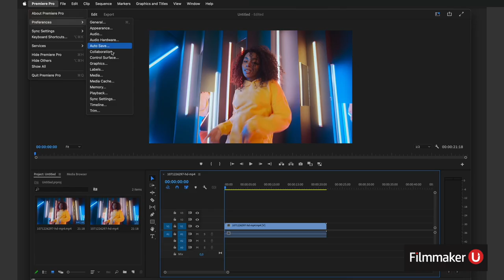Meet the Editors of Apple TV+s' "Black Bird" on Filmmaker U!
This past Friday we were joined by the amazing Editors of Apple TV+'s "Black Bird"!  In this chat we talked with Editors Rob Bonz & Jonathan Alberts, ACE,  about getting on the show "Black Bird," working as an editing team on the show, tough scenes to work through and much, much more!

Friday, November 18th, 2022 | 2:00pm ET/ 11:00am PT

Rob Bonz is a picture editor for film and television with dozens of credits since the 1990s. Some notable credits include Apple TV’s "Black Bird," the 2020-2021 mini series "The Stand," and 2022’s "Are You Afraid of the Dark?". Additional credits include the 2022 series "Swimming With Sharks," 2021’s "Nova Vita," and "Midnight, Texas" (2018). Rob also worked on 2014’s "The Boxtrolls," 2014’s "Fury," and 2016’s "Ben-Hur."

Jonathan Alberts is an editor who is known for "Like Crazy" (2011), "45 Years" (2015), "The OA" (2016), as well as the new Apple TV+ series "Black Bird" (2022).

Filmmaker U Chats are Powered by OWC!

This year OWC celebrates their 30th anniversary serving the Apple community with the best upgrades, gear, and accessories. OWC cannot thank their customers enough for the opportunity to serve, dream big, and for allowing them to do what the love so much each and every day. OWC can't wait to showcase everything they have planned for the next few years, and they're excited by the boundless opportunities the next 30 years will bring.

Always focused onward and upward with dedication to innovation, quality, and trust, they always strive to go further to deliver a better return on our customers' technology investments. OWC's customers rely on them to provide dependable products and support, without hesitation or compromise. They're committed to providing free, comprehensive educational content and the support necessary to ensure that the MacSales.com customer experience is second to none.

for more information.

for more information.

Before today’s fast-paced era of digital and remote filmmaking, in-person mentorship played a key role in film crews, post houses, and a filmmaker’s career development. Cutting rooms and film sets were also creative hives for passing on techniques, ideas, war stories and developing relationships that would help grow a career. Trainee would move to apprentice, apprentice to assistant, and eventually through hard work and guidance, the learner would eventually become the master.

Seasoned career veterans delighted in sharing the knowledge, techniques, tricks, and ideas, they had learned over the years. With the increased speed of digital cinema and rapid pace of today’s industry, young film professionals are often thrust into situations without having the opportunity to meet a mentor, or the time spend as a protege.

Filmmaker U was created to help fill this void in the modern day film industry.  We bring the best in the business to any aspiring media artist looking for a meaningful and truly enriching apprentice experience.

for more information on all of our courses.